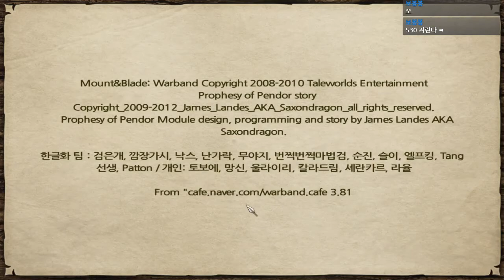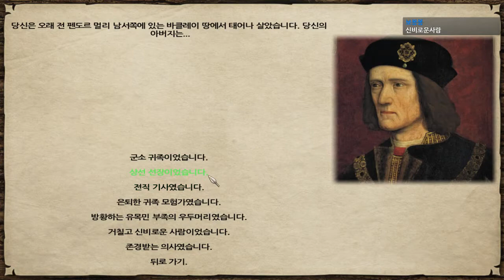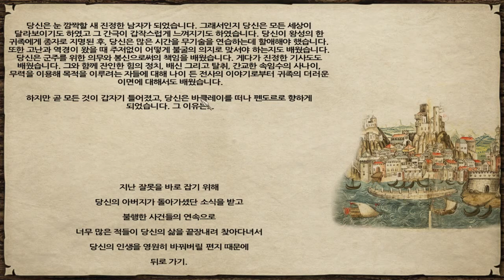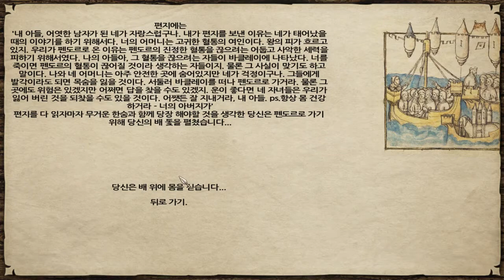1화 워밴드계의 비질런트!! 최고의 평가 최고의 완성도 펜도르의 예언 - 마운트 앤 블레이드 (도바킴)